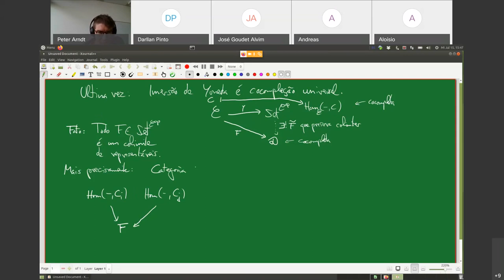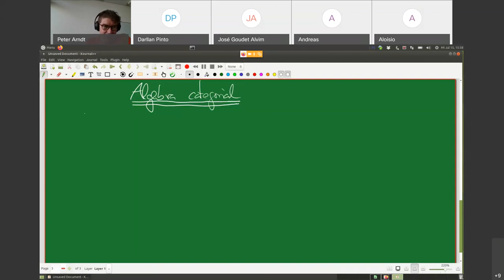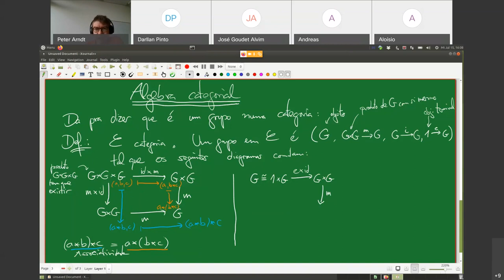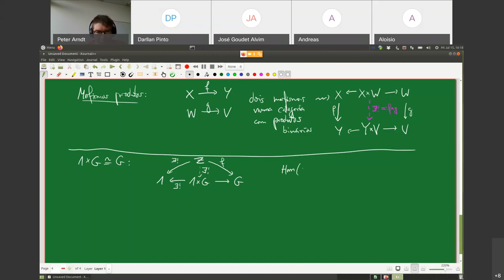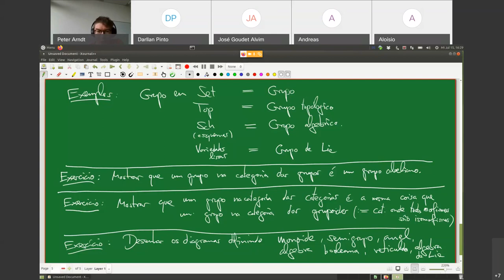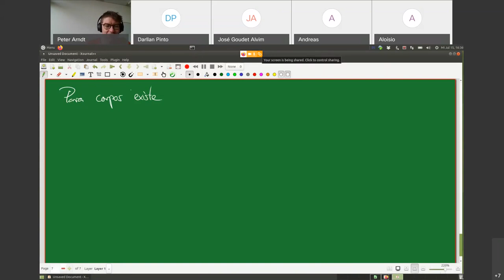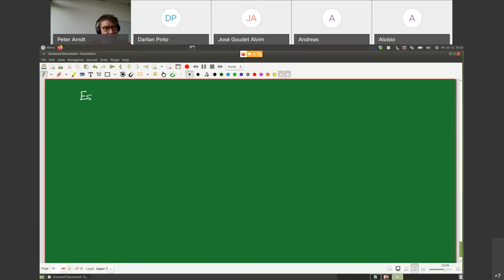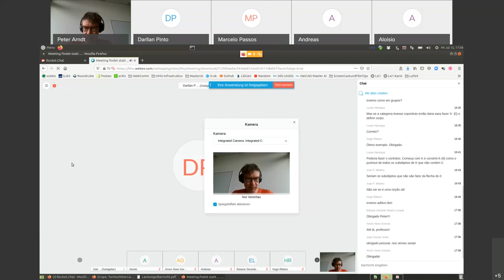Álgebra Categorial 07 - Peter Arndt - Grupo de Lógica, Conjuntos e Topologia - IME-UFBA